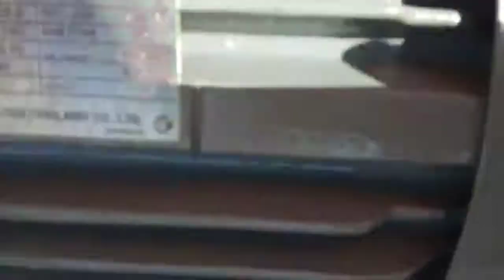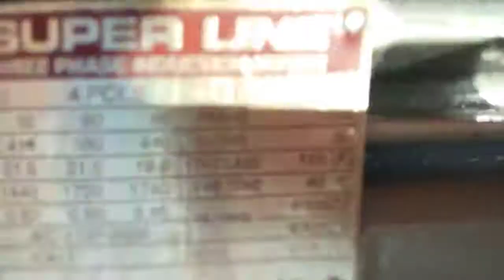YÜKSEK DEBİDE TARIMSAL SULAMA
DAHA AZ ENERJİYLE DAHA YÜKSEK DEBİDE SU